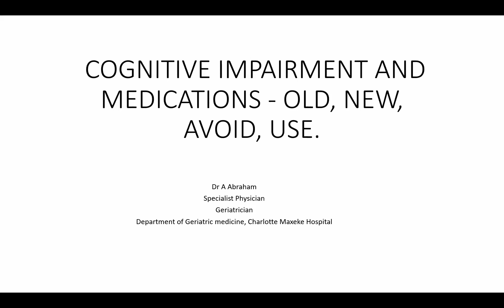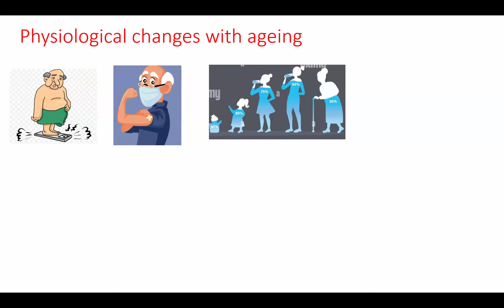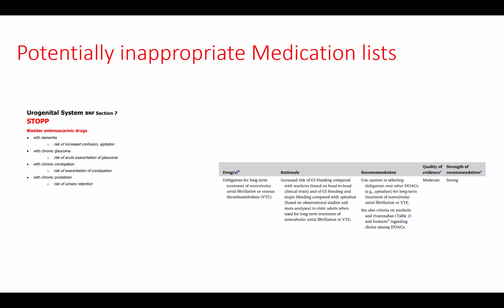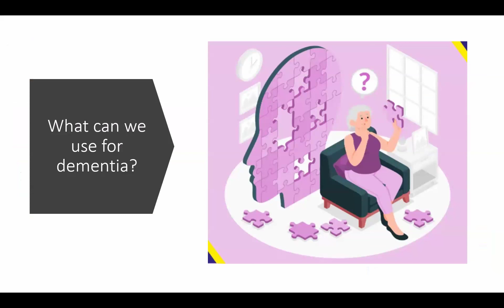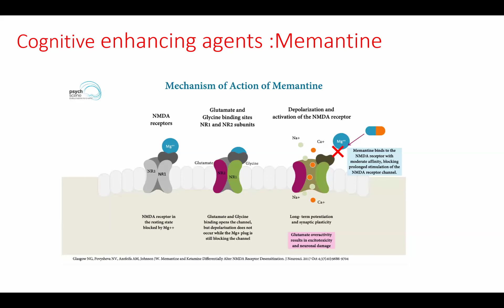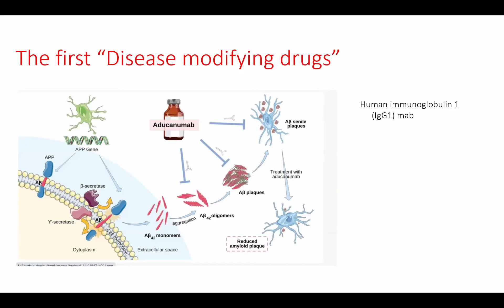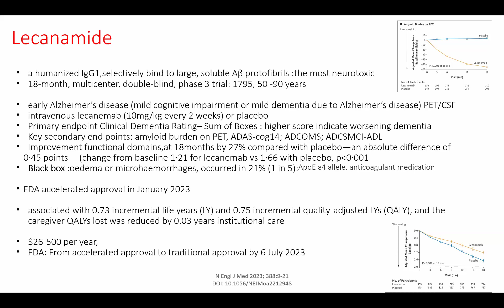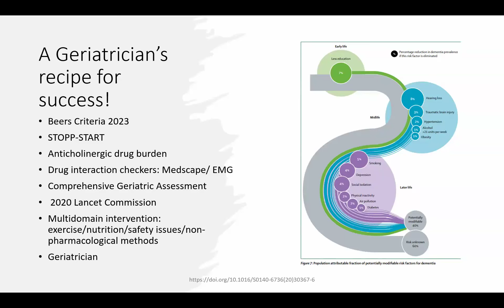Cognitive impairment and medication: old, new, avoid and use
CMJAH Internal Medicine Academic Meeting
Date: 23 February 2024 @ 08:00
Unit: Geriatrics
Chair: Dr India Butler
Presenter: Dr Anu Abraham